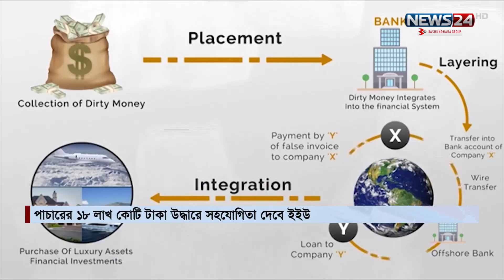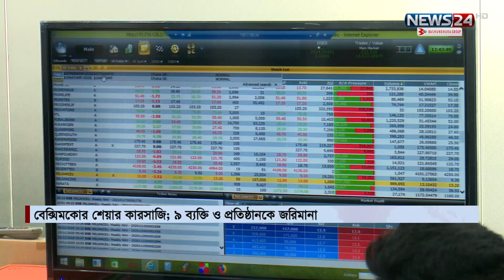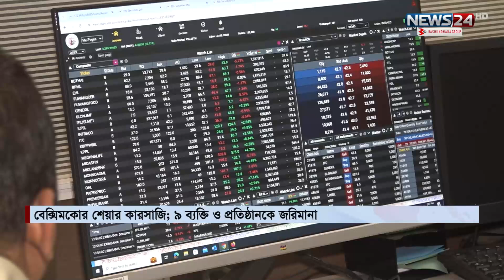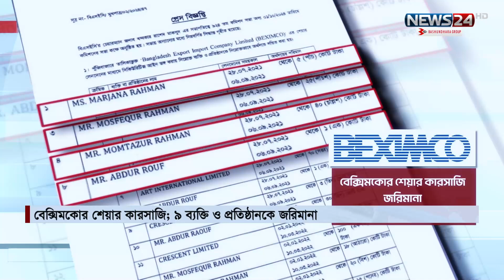ব্যবসা বাণিজ্যের সব খবর | Business Express | বিজনেস এক্সপ্রেস | News24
NEWS24 Team